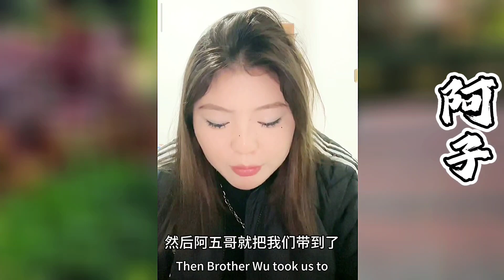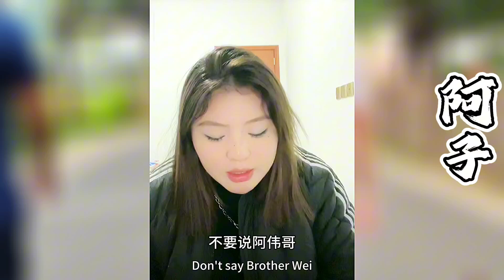阿英嫫担心阿子一个人在成都无依无靠~不识字，不会用电脑！狠糖糖之入骨髓！要不是她...！【探山记】凉山